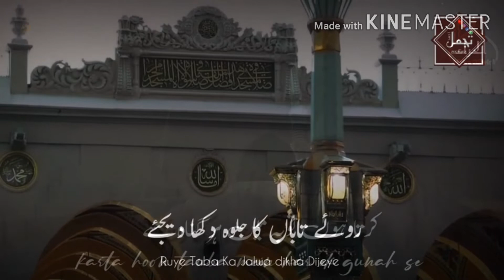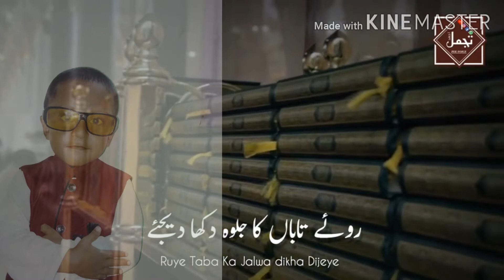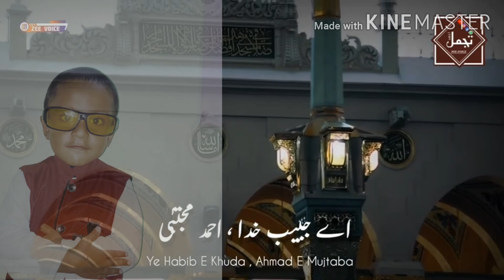Naat Sharif Qari Muhammad Junaid Bhadravathi aankhon ka Tara Naam a Mohammed 2021